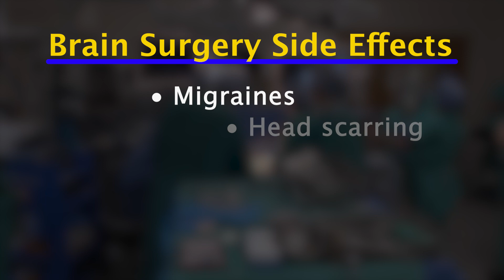STOPPING SEIZURES WITH LASERS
Three and a half million Americans have epilepsy – a condition where abnormal activity in brain causes seizures – periods of time where a person loses awareness. When medications don’t work to minimize seizures, surgery may become the only option. A minimally invasive brain surgery is giving people their lives back.